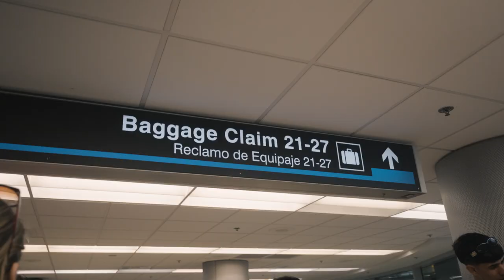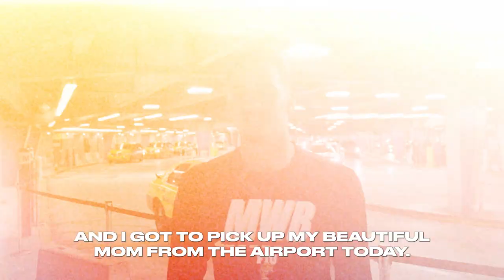LifeInThe305 Ep. 5 | CJ Christian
Tag along with the Panther DB as he hits a couple workouts, heads to the city for some hoops with some teammates and finishes the day picking up his mom from the airport.